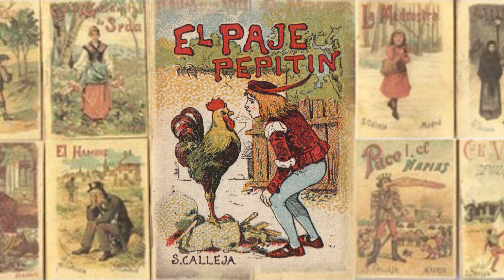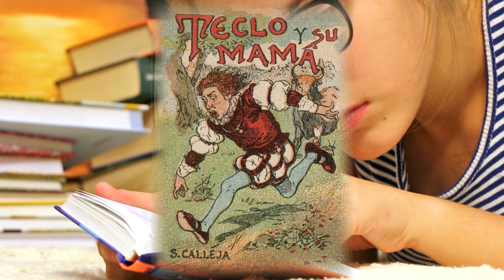Los CUENTOS de CALLEJA: Las Mejores HISTORIAS TRADICIONALES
Descubre la mágica historia de TECLO Y SU MAMÁ, un clásico inolvidable de los Cuentos de Calleja. En este relato, la madre de Teclo le encomienda una misión única: encontrar a una princesa verdadera para casarse.

Pero el camino no será fácil. Para conquistar a la princesa, Teclo deberá enfrentar y superar tres difíciles condiciones que pondrán a prueba su ingenio, valentía y determinación. ¿Será capaz de cumplir con las exigencias y ganar el corazón de la princesa?

Acompáñanos en esta encantadora aventura llena de desafíos, moralejas y la magia que solo los cuentos clásicos pueden ofrecer. ¡Dale play y revive la magia de los cuentos de Calleja!

Las Mejores historias de la Mitología, Historia y Curiosidades en Guardianes Del Conocimiento